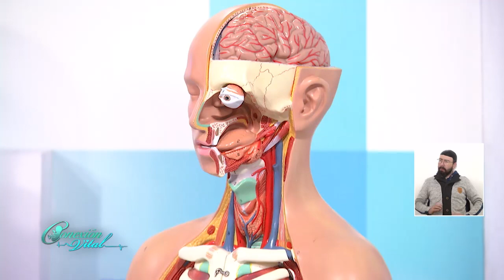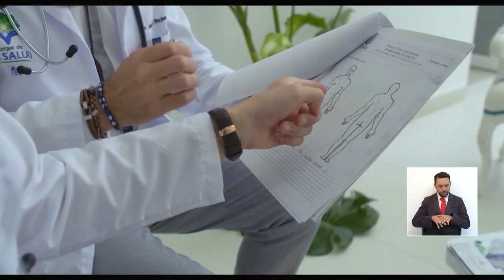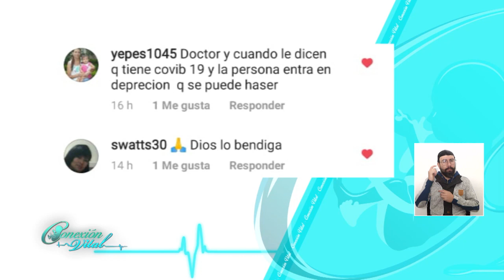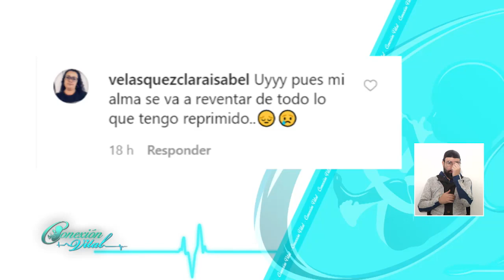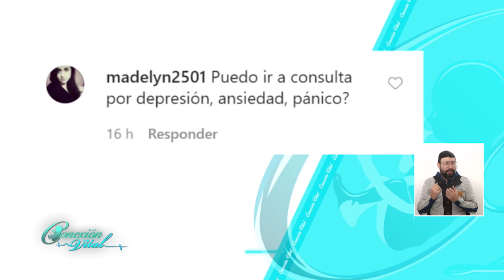5 pilares del buen vivir Gonzalo Gallo 8 de Julio 2020